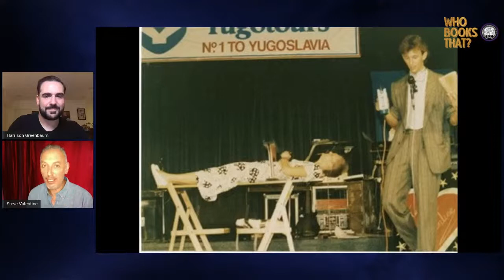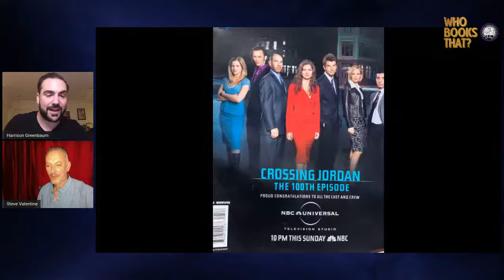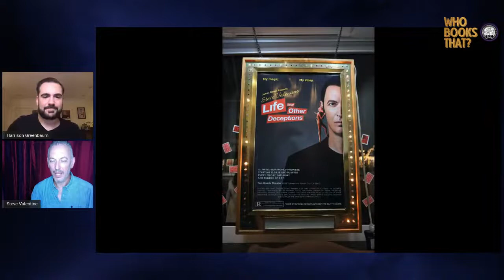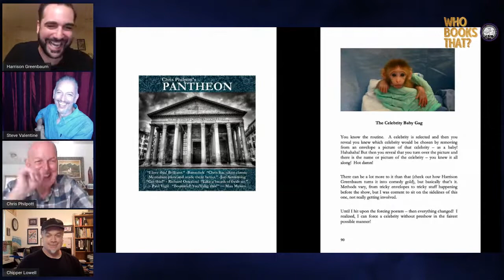Who Books That? w/ Harrison Greenbaum, Ep. 24: STEVE VALENTINE (w/ Billy Kidd, Chris Philpott, more)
Tune in TONIGHT as comedian and magician Harrison Greenbaum interviews the star of over 250 hours of film and TV and two-time Close-Up Magician of the Year from the Academy of Magical Arts, STEVE VALENTINE!  Watch LIVE at 7 PM EDT for your chance to interact with today's special guest!

With surprise guests Billy Kidd, Chris Philpott, & Chipper Lowell.

Presented by the International Brotherhood of Magicians.